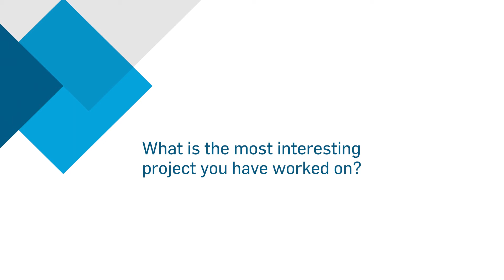Meet our geographers: How do transport consultants engineer a better future?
As a Net Zero Advisory practice consultant, Jayna is making transport cleaner, safer, and more reliable. She works on policies, projects and plans for all kinds of transport systems, finding intelligent solutions to decarbonize our connected world.

Thrive in a culture where everyone is committed to doing what's right – from advancing social justice to Engineering Net-Zero to through projects like Transport Scotland's business case for reaching net-zero by 2045. We're proud of our active employee networks supporting local schools, charities, parents, ex-forces and women in engineering